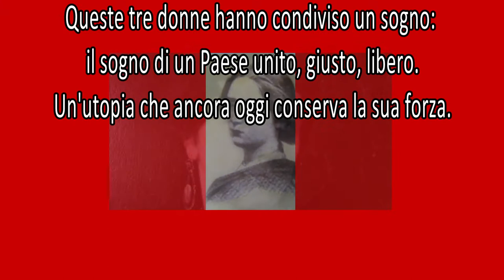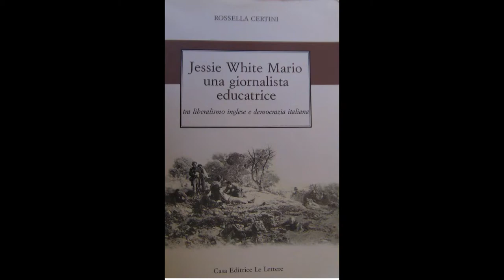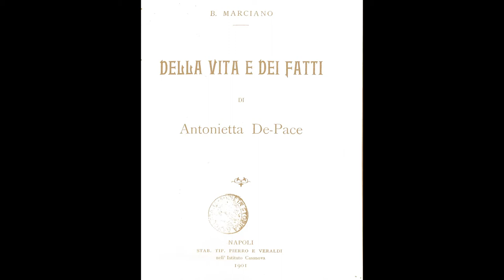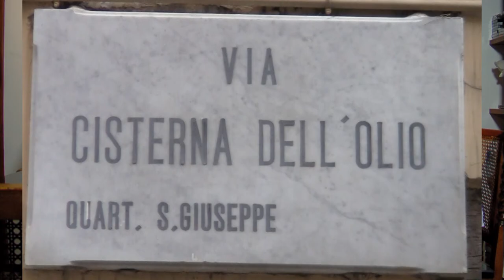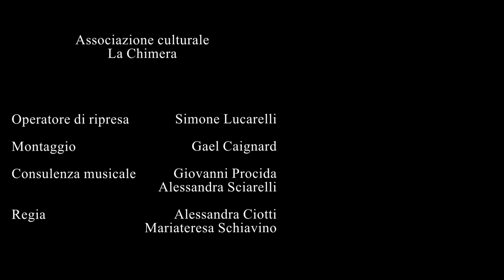TRE DONNE NEL RISORGIMENTO TRA AMORE E RIVOLUZIONE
Data di pubblicazione
14/10/2011
Genere film documentario
Informazioni donne e risorgimento
Descrizione ll film si snoda col ritmo di un'inchiesta. Abbiamo intervistato diversi storici e        scrittori - Paolo Ciampi, Rossella Certini, Emilia Bernardini, Maria Sofia Corciulo, Laura Guidi - per ricostruire la storia e la vita di tre donne tra le più esemplari e interessanti del nostro Risorgimento: Jessie White Mario, Antonietta De Pace, Enrichetta di Lorenzo. Tutte e tre hanno dato un grande contributo di pensiero ed azione alla realizzazione del progetto di unità nazionale.
Jessie White è una giovane inglese, giornalista, corrispondente di diversi quotidiani - tra cui l'americano The Nation - che una volta giunta in Italia abbraccia e sposa la causa italiana, la "Santa Causa" per la quale combatte insieme al suo compagno, e poi marito, Alberto Mario. Dopo l'unità darà un ulteriore contributo alla Causa con le biografie di Mazzini, Garibaldi, Bertani.
Antonietta De Pace è una patriota tra le più importanti del Comitato di Napoli, che insieme al suo compagno Beniamino Marciano organizza un segmento importante della spedizione garibaldina ed entra a Napoli, il primo settembre 1860, insieme a Garibaldi e a Jessie White.
Enrichetta di Lorenzo è la compagna di Carlo Pisacane, patriota lei stessa, protagonista di un'avventura di amore e rivoluzione tra le più romantiche e tragiche del nostro Risorgimento, autrice di alcuni articoli sul Monitore Romano del 1849, e di un intenso epistolario.
Le storie di queste donne si intrecciano più volte nel corso degli anni convulsi che precedono e seguono l'unità d'Italia. Le scopriamo amiche, corrispondenti, partecipi delle stesse vicende e delle stesse esperienze: il carcere, i processi, a volte l'esilio.
Attraverso un filo di domande che crea la trama del nostro racconto, abbiamo voluto ricostruire la loro storia personale, il clima culturale e politico in cui si sono formate ed hanno vissuto, il loro rapporto con temi ancora oggi incredibilmente attuali come l'amore, le scelte e le decisioni che determinano la vita, la ricerca della libertà e della giustizia sociale, l'utopia della felicità: non bisogna dimenticare che nei primi decenni dell'Ottocento le donne in generale vivevano una condizione di marginalità nella vita pubblica, uscendo raramente fuori dagli spazi che la storia aveva loro assegnato per prendere l'iniziativa dell'azione.
Sullo sfondo si delinea la società italiana del Risorgimento con tutti i suoi protagonisti.
Interpreti Emilia Bernardini, Rossella Certini, Paolo Ciampi, Maria Sofia Corciulo, Laura Guidi

Diretto da Alessandra Ciotti e Maria Teresa Schiavino
Scritto da Alessandra Ciotti e Maria Teresa Schiavino